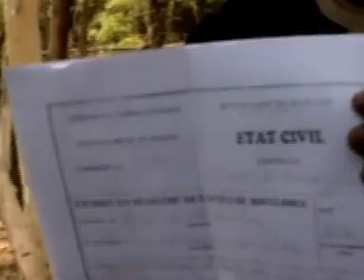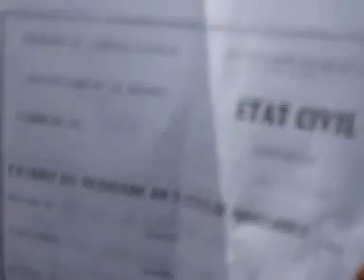EXTRAIT FR Dakhab Sylla resp Bok Gis Gis BAKEL